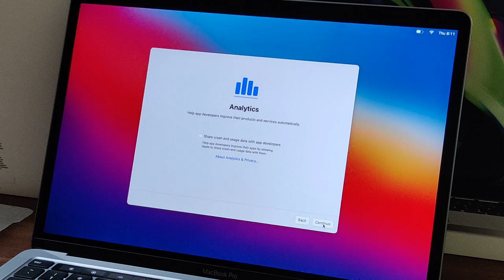MacBook Setup for first time users -Trailer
Describing the each feature/service while we setup that give you a clear picture of what option to choose and setup your MacBook for the first time.